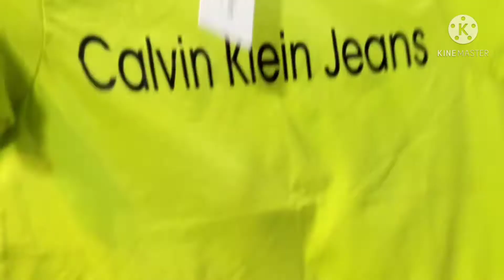🙏 girls t shirt pajama capri nikkar 🙏 सिंगल पीस भी मिलेगा